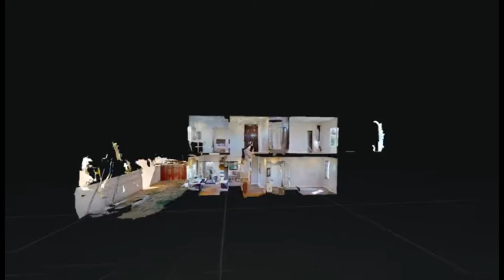3D Virtual Tour Video Of 1415 Poseidon, West Covina, CA 91790